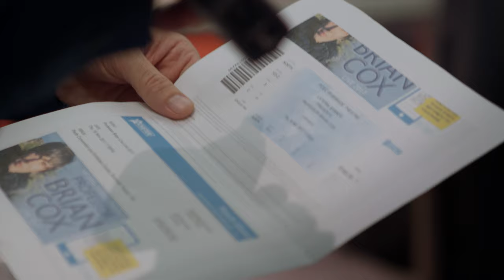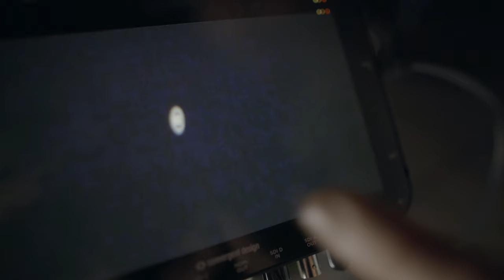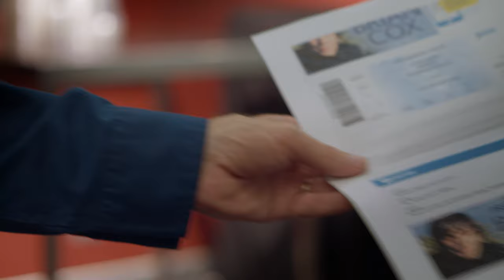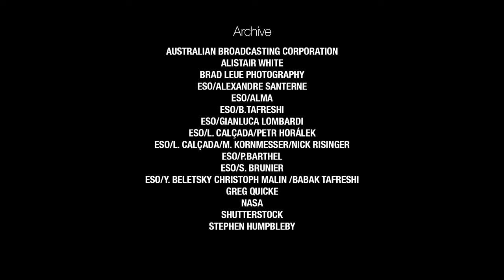What Is Beyond The MIlky Way? | Stargazers Guide To The Cosmos | Documentary Central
Charismatic astronomer Greg Quicke (aka Space Gandalf) takes us on the ultimate guided tour of the southern sky, using his remarkable life story to help reveal unseen connections between the everyday world around us and the stars above.